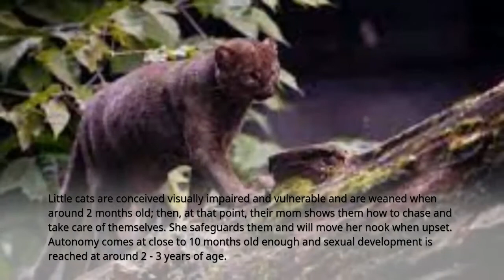Jaguarundi Facts || Interesting and Fun Facts About Jaguarundi Cats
The jaguarundi is among the most surprising of Cat species in the New World, being somewhat weasel-like in its looks.
Its body is thin and long, with a little smoothed head, short legs, a long tail, and short adjusted ears.
The species has two principal tone transforms: one being dull, for example uniform dark, dim, or earthy, at times a little lighter on the undersides, and a red transform, which can shift from brownish yellow to a dazzling chestnut red.
Because of seeming to be a weasel, the dim transform jaguarundi will frequently be confused with the tayra, which is a huge mustelid, yet it misses the mark on tayra's yellowish right on target the throat and has an extremely lengthy, flimsy tail and exceptionally short hair.

The Jaguarundi is broadly dispersed all through North, Focal, and South America, going from southern Texas to as far south as northern Argentina.
It happens in a large number of open as well as shut environments, like rainforest, bushes, savanna, marsh, and savanna forest, as well as semi-bone-dry thistle scour.
It might likewise live in optional vegetation and regions that have been upset yet is accepted to favor regions that have in any event some thick ground cover.